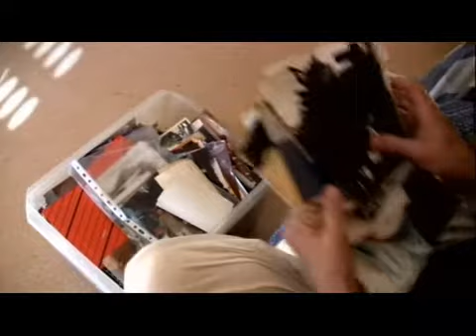ELS QUADRES LOS CUADROS